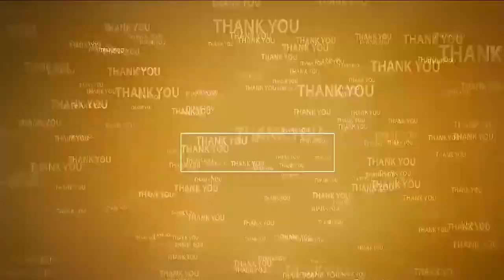రామోజీ రావు మృతి దిగ్భ్రాంతికి గురిచేసింది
- వ‌రికుంట‌పాడులో నివాళుల‌ర్పించిన టీడీపీ శ్రేణులు